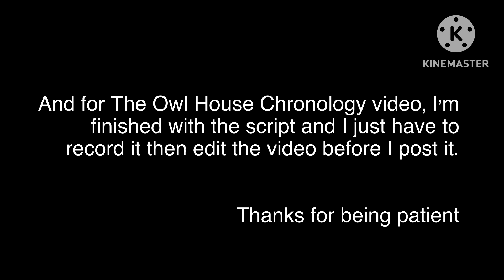My Halloween Costume (+Update on The Owl House Timeline video)